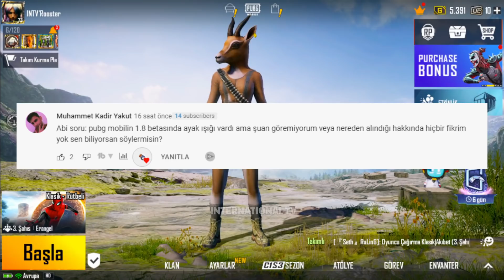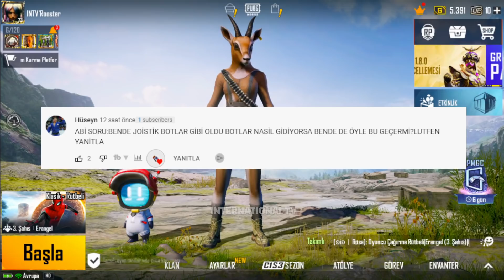YENİ GİZLİ BAŞARIM GÖREVİ Mİ | M7 ROYALE PASS ÖDÜLLERİ | PUBG Mobile